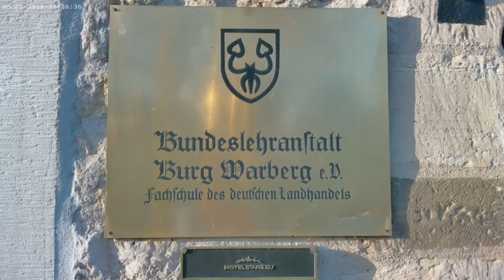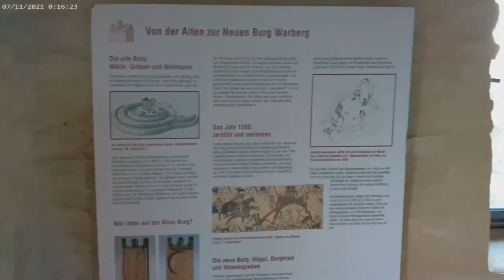Hannes besucht die Burg Warberg (4k UHD)60fps